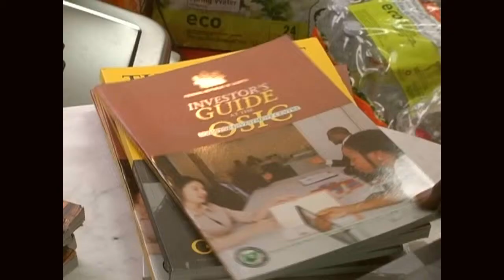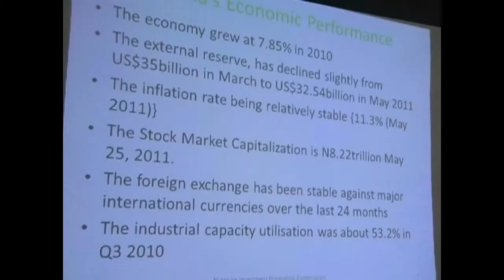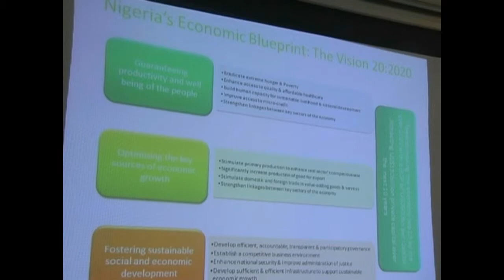NIGERIA'S 51ST INDEPENDENCE CELEBRATION IN CANADA.avi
The Nigerian High Commission in Ottawa Canada celebrate Nigeria's 51st Independence Anniversary. The focus this time is on Investment opportunities in Nigeria.